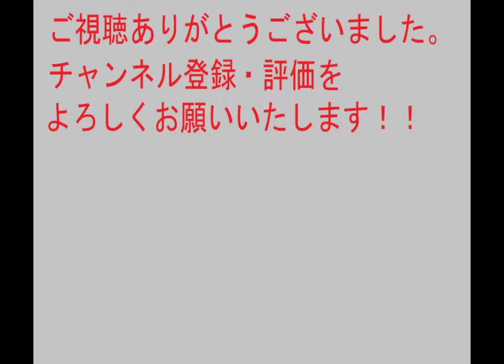【レトロゲーム】織田信長伝ストーリー#135 全国統一②【英傑伝シリーズ】PS版 【コーエー】 歴史シミュレーションRPG シナリオ 会話イベント プレイ動画